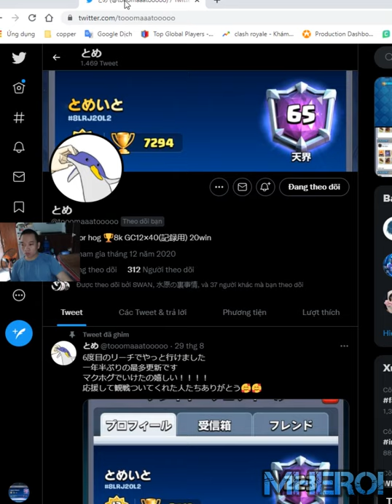Hog Mini PEKKA Princess Cycle deck👈 とめ Clash Royale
Welcome to Mhero1
your coopertation.